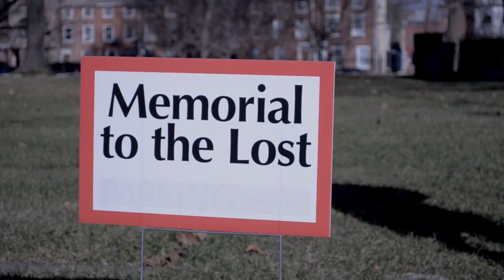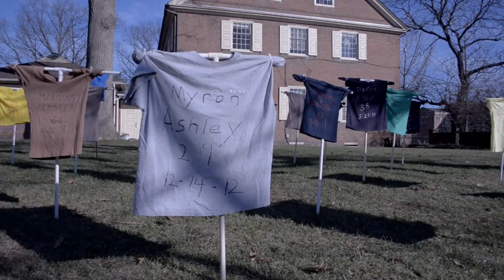Memorial for the Lost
On December 28th, 2014, the Wilmington Friends Meeting, at 4th and West Streets in Wilmington, Delaware, with the cooperation of an anti-gun violence organization called "Heeding God's Call," erected a Memorial to the Lost:  t-shirts bearing the names of 43 persons killed by gunfire in this city during the last year.  A local  interfaith coalition calling itself the Movement for a Culture of Peace is working with citizens' groups and police to change this miserable record.  Thanks to Medard Gabel, Director of Delaware Pacem in Terris, for the opening words, and to Delaware singer and songwriter, John Flynn, for his guitar accompaniment.  The last two verses of "We Shall Overcome" were composed by the video producer, TCDavis.